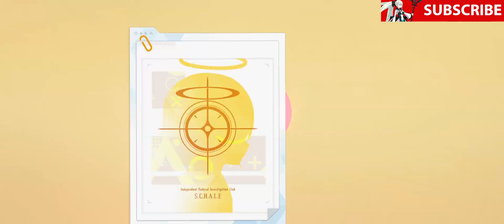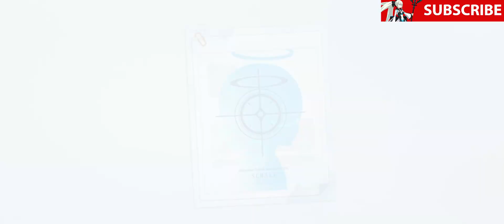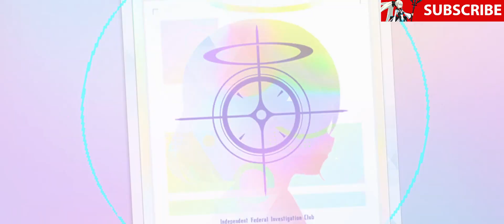NEW HINA! SUMMON FOR THE BEST WAIFU! Blue Archive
Hi Guys!!!
Today I'm back to play Blue archive only for the new Hina only for her no more reason
I love Hina so much she's the best girl in this game and this version is crazy just beautiful for her it's perfect
Next part Hoshino summon?